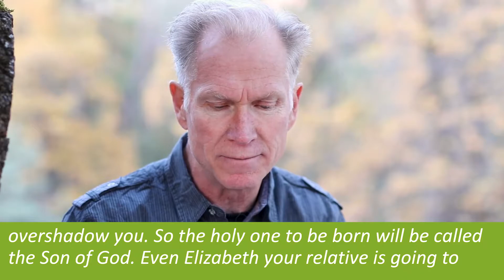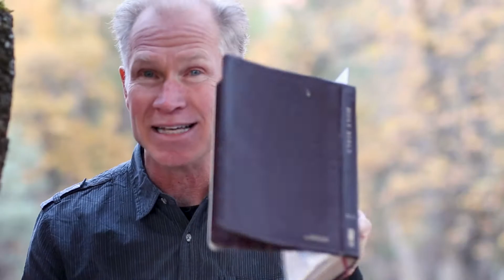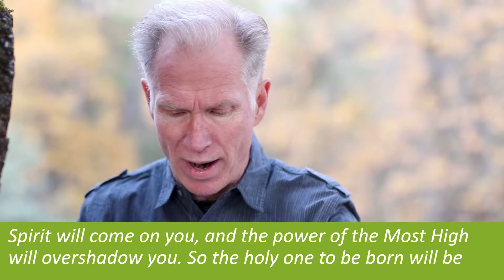God's Journey for me - Week 41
Hey YC Online! Although we are physically distant from each other right now, it is so important to stay relationally and spiritually engaged - so we’ve created a place where we can stay connected - the Grow Together Online Community on Facebook.

This community will be a safe place where we can discuss some of the issues we're facing, encourage one another, and share the awesome things God is doing in our lives, just like we would do in the church foyer before and after services! We hope you’ll join, we can't wait to get to know you more!

ABOUT YOSEMITE CHURCH:
Our mission is meeting people where they are and loving them to where Christ wants them to be. Yosemite Church wants to help you find your next step. Find locations, videos, and more info about us

NEXT STEPS:
Have you made a decision to follow Jesus? You may be wondering what’s next on your journey. We want to help! Let us guide you to your next steps in your walk with Christ

All music performed under CCLI Licenses: 6010 and CSPL028666